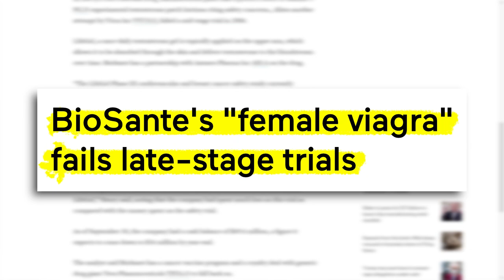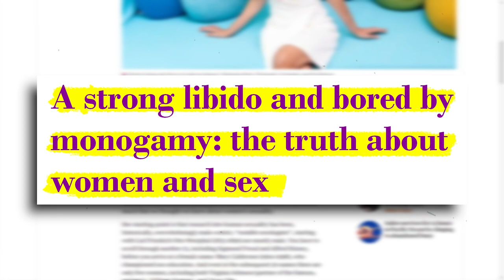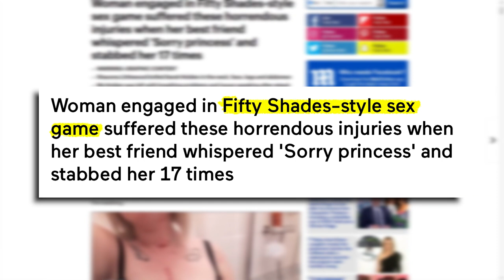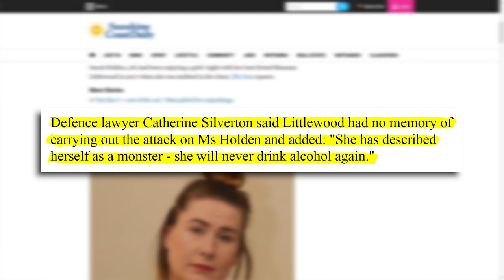New Female Viagra Spray, Pamela Anderson's Sex Diet & BDSM Turns To Murder?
Discover your TRUE sexuality with my new e-guide Authentic Attraction JOIN THE WAITLIST FOR 1:1 COACHING / MY PLEASURE PROGRAM 👉 shorturl.at/lEMQR This week in sex, Pamela Anderson reveals her 'sex diet' and an alleged BDSM sex romp turns into attempted murder, plus a new drug promises to give women a stronger sex drive. But does it really work?

Comment: What are your thoughts on female Viagra? Do you think BDSM cops a bad wrap in the media? And what do you think of Pamela Anderson's 'sex diet'?